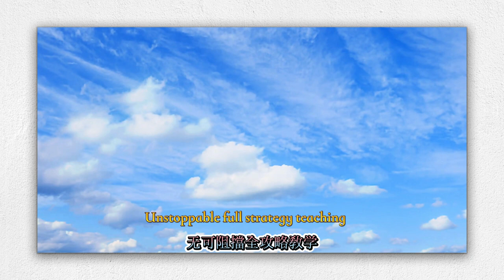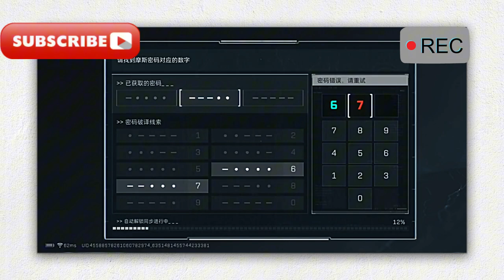【三角洲行動】主線任務-無可阻擋全攻略教學/【三角洲行動】主線任務-管中窺視全攻略教程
[Delta Operation] Main Mission - Unstoppable Full Strategy Tutorial / [Delta Operation] Main Mission - Pipeline Full Strategy Tutorial